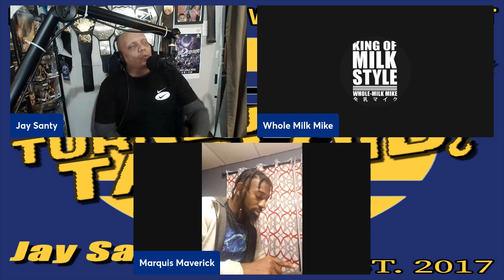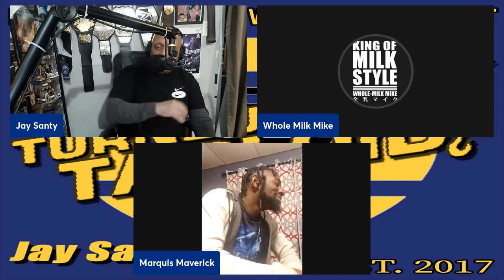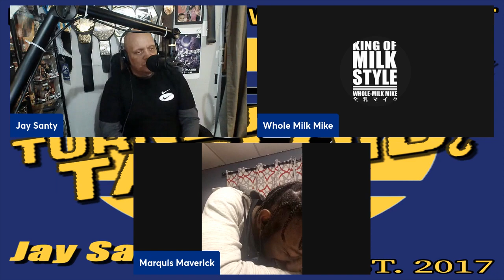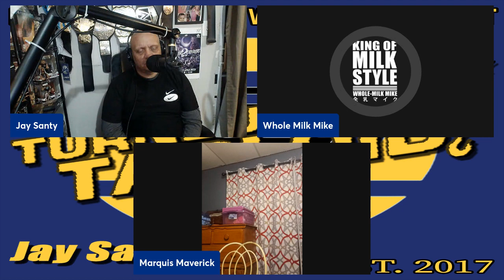Turnbuckle Tabloid-Making Money Over Friends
This week's episode of Turnbuckle Tabloid is finally here!
Vol. 7 Iss.444
Making Money Over Friends
With the surprise return of CM Punk to WWE, Jay is overjoyed and discusses his thoughts on the possibilities and what happens from here on out at AEW. Whole Milk Mike and M2Inc sit down for a review of Survivor Series as well as the return on Heel of the Week.

The PUREST Wrestling Podcast out there! Interviews, Breaking News, and Much MORE! The good, the bad, and the ugly of professional wrestling wrapped in a layer of buffoonery and hi jinks Live the Gimmick and enjoy the show! Videos are only a portion of the show which releases two episodes a week.